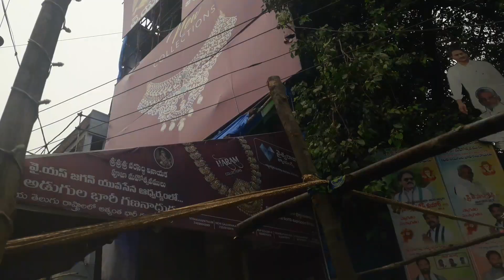ఇండియాలోని వినాయకచవితికి పెట్టే అతి పెద్దవినాయకవిగ్రహాం దొండపర్తి వినాయకుడు ఏషియాలో 1 అంటే నమ్ముతారా